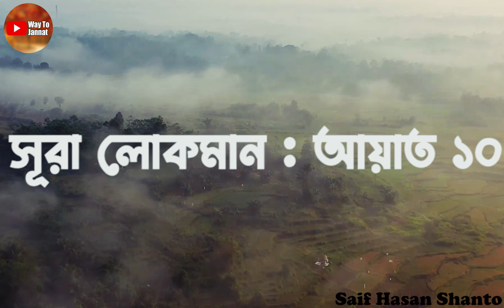পাহাড় নিয়ে ইসলাম কি বলে ?What does Islam say about mountains? পাহাড় । Mountain |Way To Jannat.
ভিডিও তে কোন কিছু সন্দেহ থাকলে 👇
[ Reference : Surah Nahl : Ayat 15
                      Surah lokman : Ayat 10 ]

what do you think about the paths on the mountains draw a picture
how about the mountains
পাহাড় নিয়ে ইসলাম কি বলে ??
পাহাড়-পর্বত আল্লাহর নিদর্শন
পাহাড় আল্লাহর অন্যতম নিদর্শন
পাহাড়ের রহস্যময় সৌন্দর্য
পাহাড় স্থাপন ও আল-কুরআন
কোরআনের আলোকে পাহাড় রক্ষার গুরুত্ব
পাহাড় কিভাবে তৈরি হয়
পরিবেশ ও ইসলাম
আল্লাহ পাহাড়
সবুজ পাহাড় নিয়ে উক্তি
কংলাক পাহাড় নিয়ে ক্যাপশন
পাহাড় কিভাবে সৃষ্টি হয়

পাহাড় নিয়ে ক্যাপশন
From now on all our videos will have subtitles 👇
1.English
2. Hindi
3.Arabic

Channel Description👇
The word “Islam” means “submission to the will of God.” Followers of Islam are called Muslims. Muslims are monotheistic and worship one, all-knowing God, who in Arabic is known as Allah. Followers of Islam aim to live a life of complete submission to Allah. ... The Quran (or Koran) is the major holy text of Islam.
Translation in Bengali👇

আমি বড় হয়ে আমার ইসলামিক ভিডিও চ্যানেল দিয়ে সফল ইউটিউবার হতে চাই কারন আমার মাধ্যমে আমার ভিডিও দেখে অনেকেই কোরআন-হাদিসের একটি বিষয় হলেও জানতে পারবে এটা হচ্ছে আমার সফলতা III

My hobby👇
I want to be a successful youtuber with my  ISLAMIC VIDEO channel when I grow up because many people who watch my videos through me will know that this is my success even if it is a matter of Quran-Hadith.

bangladesh
waz mahfil
Saif Hasan Shanto
Way To Jannat